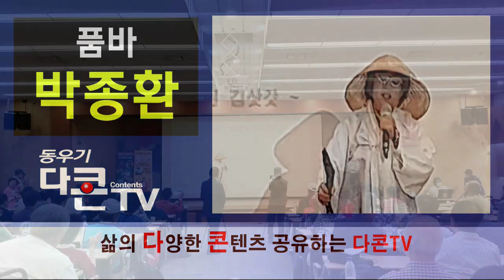박종환품바 대한민국지식포럼 충무아트센터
대한민국지식포럼 박종환 품바 시리즈 3 영상 입니다.